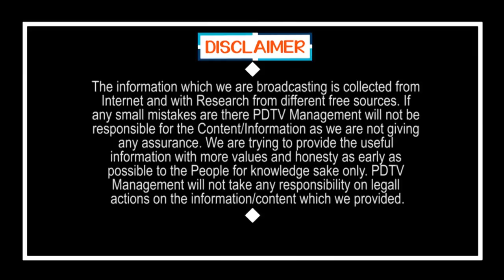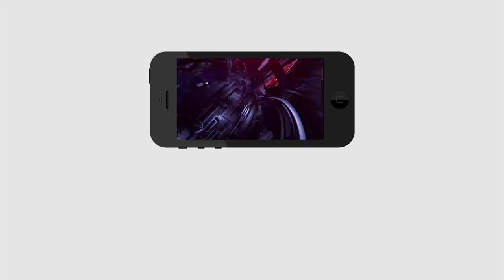పాల ప్యాకెట్లతో ఎంత డేంజరో తెలుసా..? | Be Careful With Milk Packet | PDTV News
Be Careful With Milk Packet | పాల ప్యాకెట్లతో ఎంత డేంజరో తెలుసా..? | PDTV News